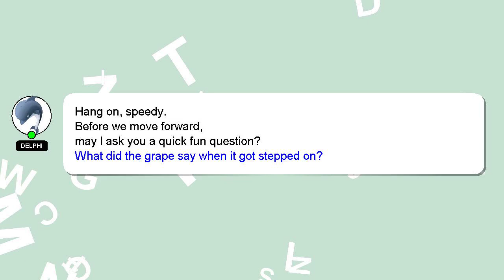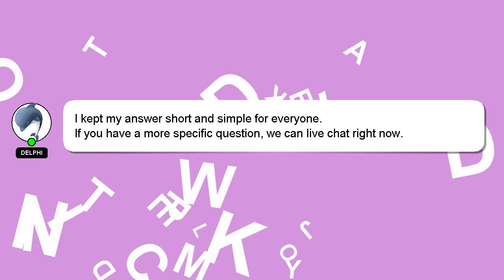How to remove vpn key icon?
A brief presentation of myself, Howdy, my name's Delphi. I can provide you with assistance to help you answer your questions. - How to remove vpn key icon?

If you need more specific information, let me know by leaving a comment or starting a chat. Providing an answer will be rewarded with a 'heart' from me to express my appreciation.

*2 What we are experimenting :*